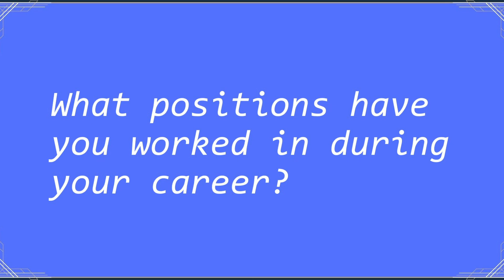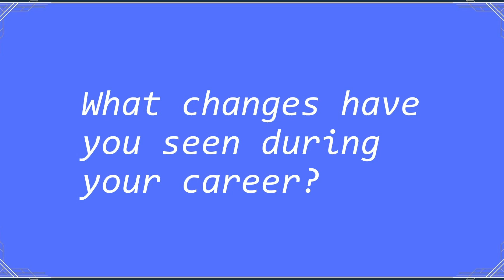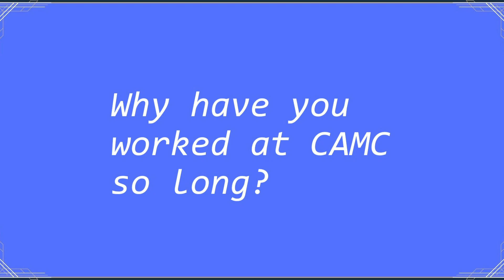Barbara Crites has worked at CAMC for 50 years.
Each year, CAMC recognizes employees celebrating milestone anniversaries for their years of service (5, 10, 15 years, etc.). In 2024, more than 1,200 employees and volunteers are celebrating their anniversary, including one employee celebrating 55 years of service and seven employees celebrating 50 years.

During the 50 years that Barbara Crites has worked at CAMC, she has worked in every unit except one at General Hospital.

Crites graduated from high school on a Friday and started working at the hospital as a Nursing Assistant on Monday. She says she is a people-person who loves taking care of patients.